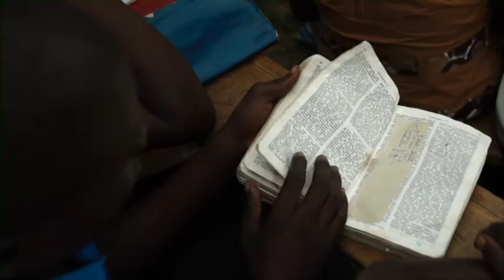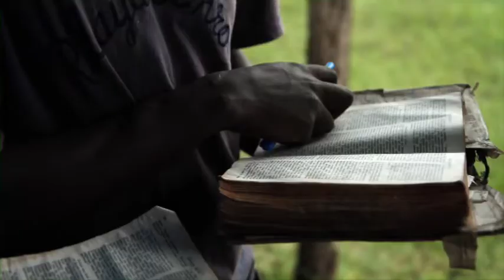AM 3/2012 - Pod kapima kiše